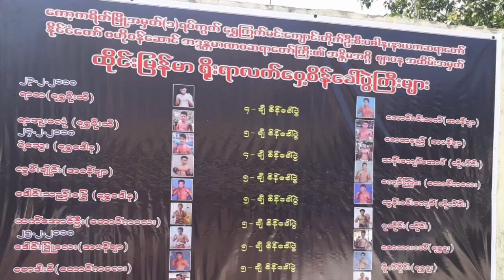2018 စောဒါဝိတ်-Saw Dar Wait(Red) vs. မိုက်ရိုင်း-Mite Yine(Blue)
THAI-MYANMAR CHALLENGE FIGHTS
Date: 23/24/25 February 2018
Place: Shwe Kyat Min Monastery, Kawkareik Township , Myanmar
25th 3rd day
Saw Darwait(Red/2017 Air KBZ Champion) lost by TKO 2R Mite Yine(Blue/2015 & 2016 GOLDEN BELT 57kg Champion)